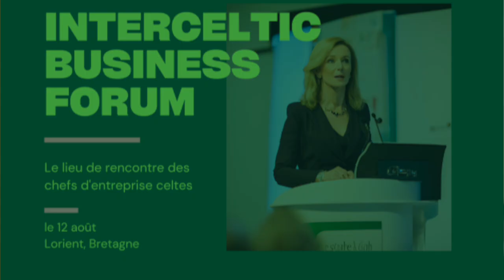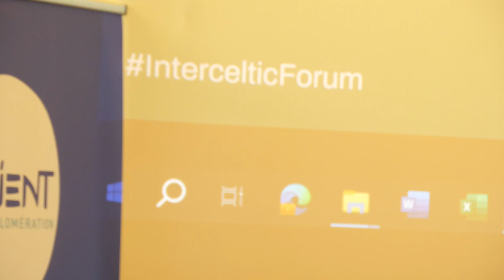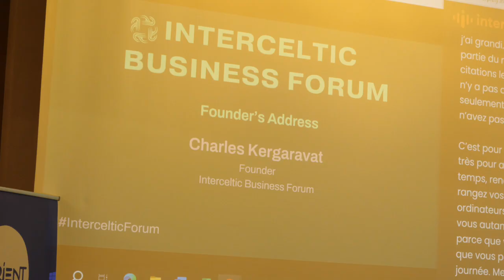Lorient Interceltic Business forum 2024 : Introductions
Interventions de Philippe Rouault et Charles Kergaravat lors de l'Interceltic Business Forum 2024